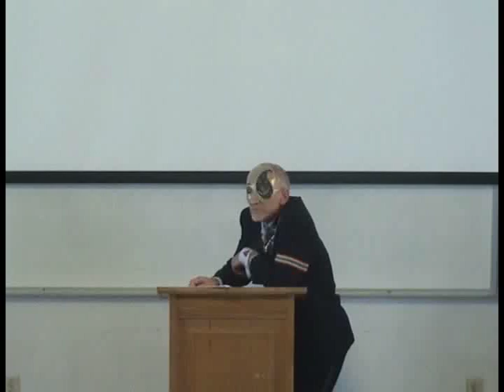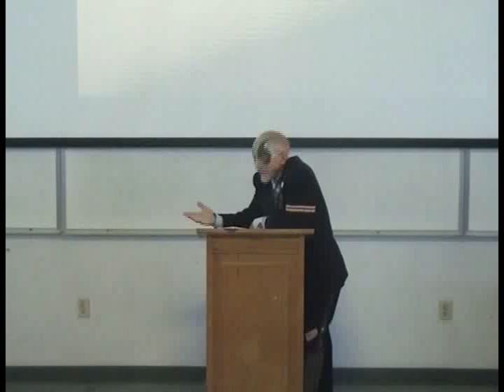Martin Katz Theater 100 Opening Ceremony: Part 1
The opening ceremony for Matin Katz's Theater 100 class. SDSU 2008

Filmed and Edited by Demitri Andrikopoulos